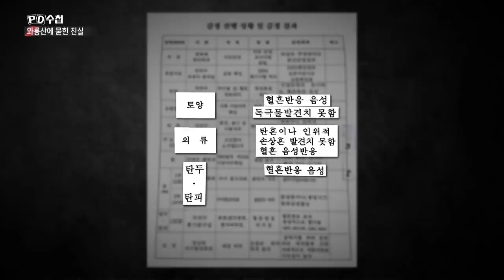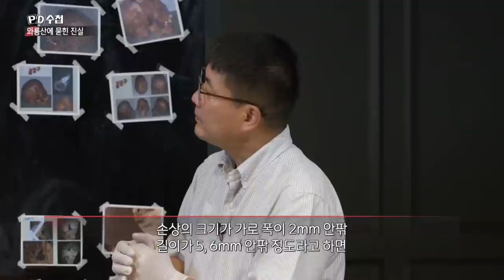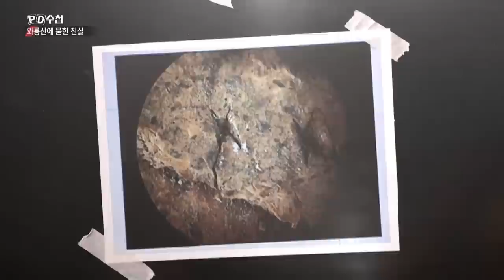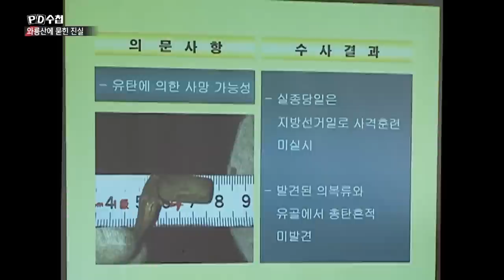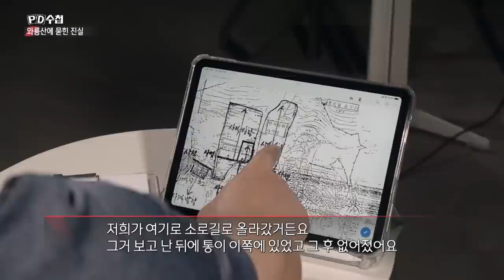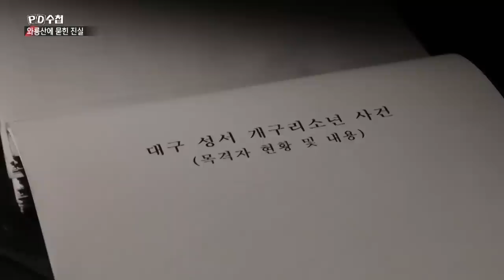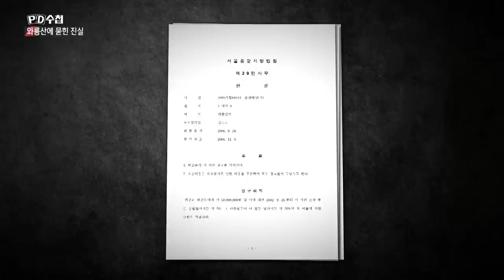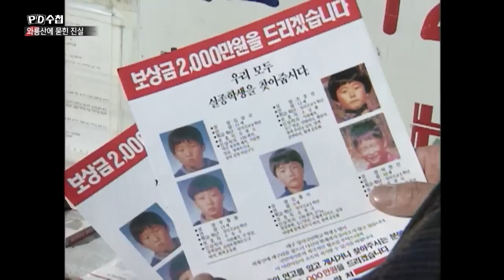와룡산에 묻힌 진실 - 후반부 - PD수첩 MBC 2022년7월19일 방송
사건의 유일한 증거,
두개골 손상흔의 원인은?